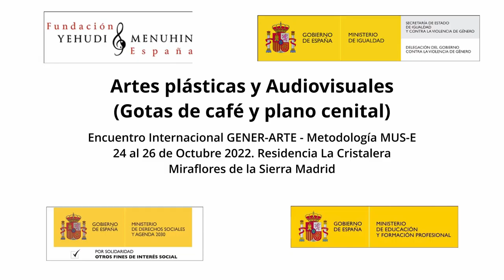Artes plásticas y Audiovisuales. Gener-Arte. Encuentro Miraflores de la Sierra. Oct 2022. Madrid.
Artes plásticas y Audiovisuales. Café y plano cenital.  Gener-Arte. Encuentro Miraflores de la Sierra. Oct 2022. Madrid.